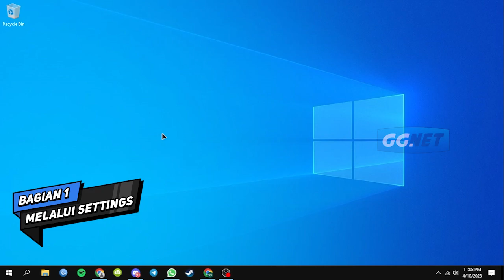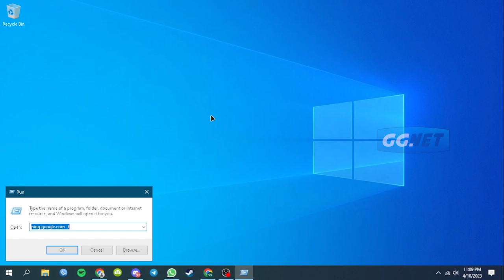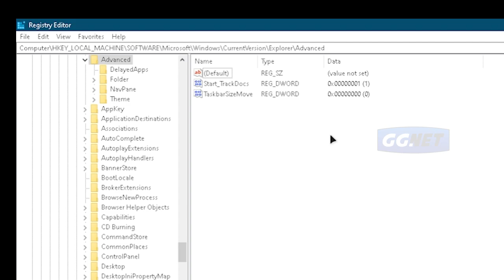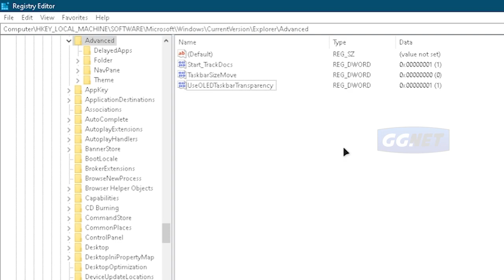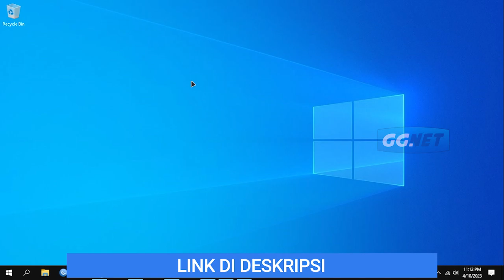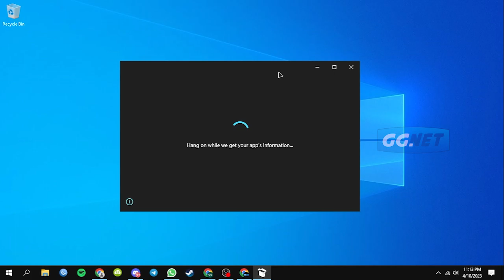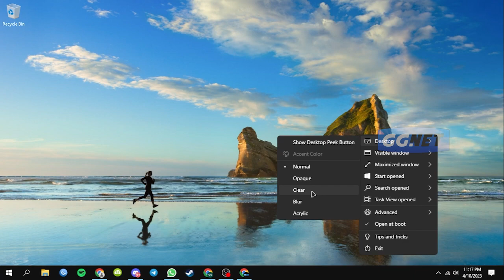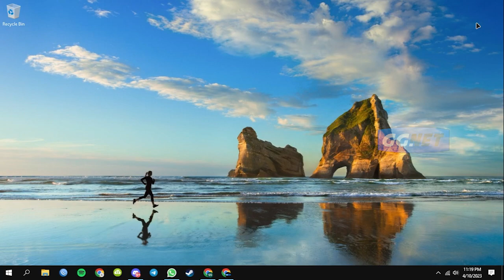3 Cara Membuat Menu Start dan Taskbar Menjadi Transparan di Windows 10/11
Assalamu’alaikum Warahmatullahi Wabarakatuhuh Sahabat GGNet, Efek transparan pada Taskbar dan Start menu merupakan salah satu fitur yang bisa Anda gunakan untuk membuat tampilan Windows 10 lebih enak dipandang.

Untuk mendapatkan efek ini kita bisa menggunakan pengaturan Personalization yang sudah disediakan, namun untuk membuat Taskbar dan Start menu menjadi lebih transparan, atau bahkan 100% transparan maka kita harus gunakan sedikit trik pada sistem registry atau menggunakan aplikasi tambahan.

Untuk memunculkan efek transparan menggunakan pengaturan bawaan Windows 10 bisa dilakuan dengan langkah-langkah berikut ini.

• Bagian 2 Registry/Regedit
Lokasi registry/regedit : HKEY_LOCAL_MACHINE\SOFTWARE\Microsoft\Windows\CurrentVersion\Explorer\Advanced
Rename DWORD 32 Bit New Value : UseOLEDTaskbarTransparency
• Bagian 3

Uun Sumirat Rp. 600.000
Lilis Suryani Rp. 500.000

📌Bisnis Hubungi Kami :
Whatsapp (Selain endorse, chat tidak dibalas🙏)

📌Chapter :
0:00 Intro
0:15 Penjelasan
1:03 Bagian 1: Melalui settings
1:53 Bagian 2: Merubah registry
5:29 Bagian 3: Menggunakan Aplikasi
9:39 Outro

📌 CREDITS :
Thanks To :
• Allah Subhanahu Wa Ta'ala
• Sahabat GGNet
• winpreso